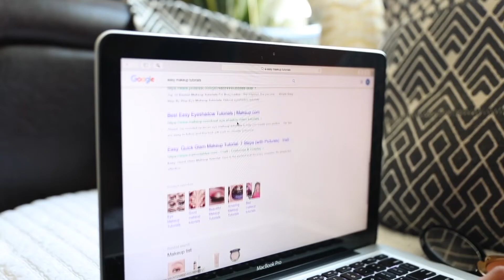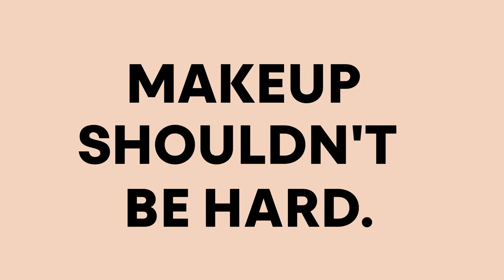FUCK THIS SHIT: A Short Film by The Lip Bar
Makeup shouldn't be complicated. Makeup shouldn't take 2 hours. Makeup shouldn't cost you an arm and a leg. With The Lip Bar's new Fast Face Kit, you get 6 products to do your full face in 7 minutes.